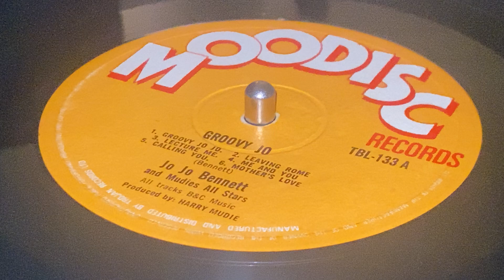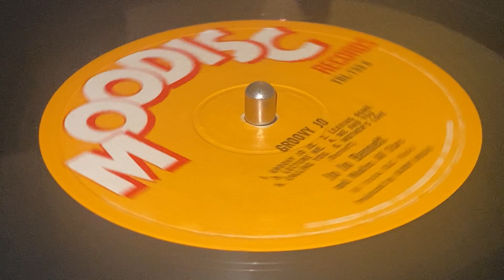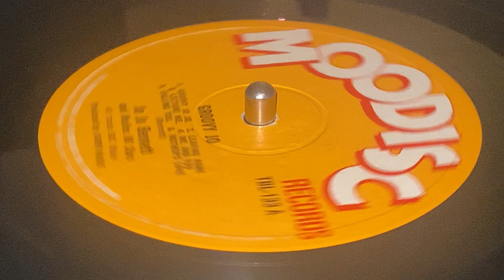JO JO BENNETT & MUDIES ALL STARS ~ Leaving Rome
Prod, Written & Photo : Harry Mudie ~ MOODISC RECORDS ~ LP (Groovy Jo, Track A2) ~ 1970 ~ UK ~ Rome Riddim ~ 1st UK pressing on Moodisc out of Trojan ~ Publ : B & C Music ~ Mfd & Dist : Trojan Records Ltd ~